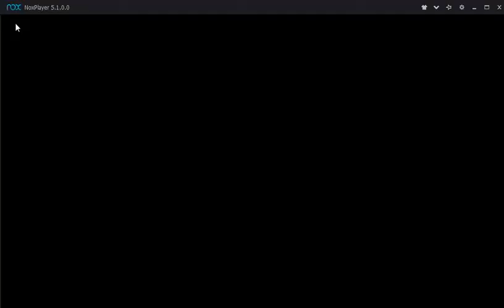RANGER S SF LVC RANGER C3 VS RANGER C1 4-1